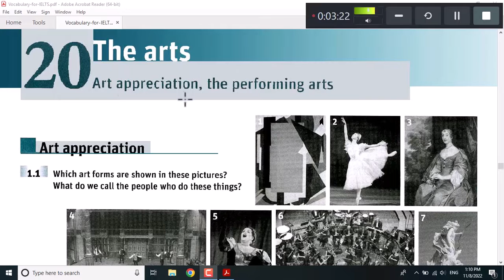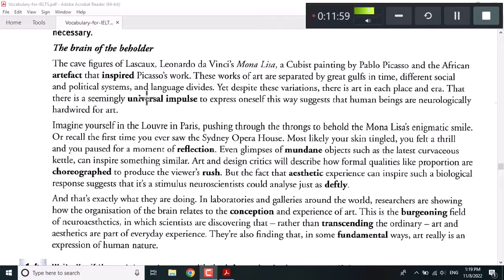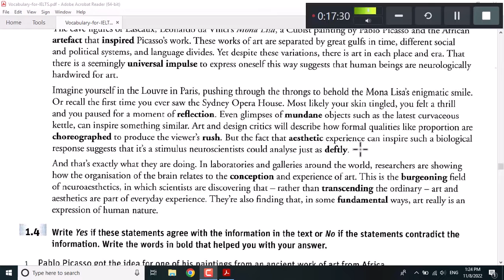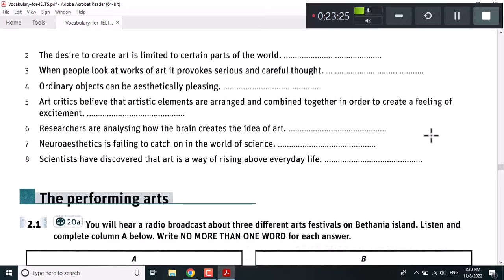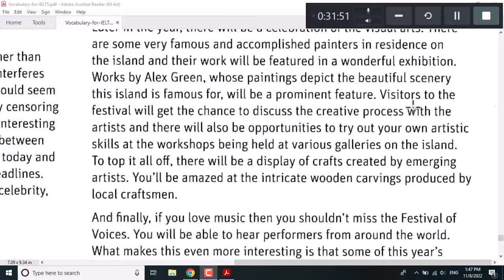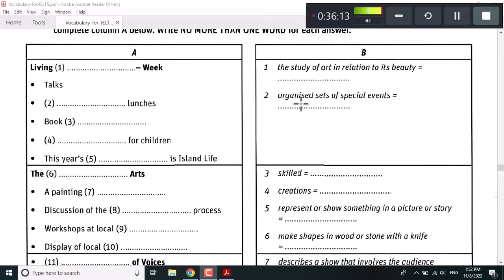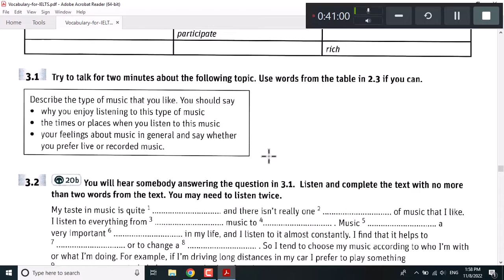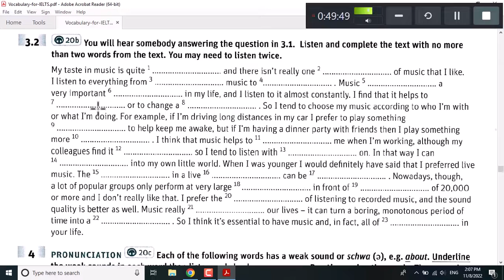کتاب Vocabulary for ieltsدرس بیستم|آموزش آیلتس در خانه|آموزش لغات آیلتس|آموزش آیلتس در یوتیوب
آموزش آیلتس در یوتیوب یکی از روش های آمادگی برای آزمون آیلتس آکادمیک و یا آزمون آیلتس جنرال می باشد با این روش به منبعی گرانبها و بی نظیر وصل شده اید که آموزش آیلتس از صفر تا صد را برای شما آماده کرده است. آموزش آیلتس در خانه از پایه تا پیشرفته به صورت سلف استادی و به کمک یوتیوب می تواند فرصتی برای افرادی باشد که زمان لازم برای شرکت در کلاس های حضوری را ندارند.
کتاب Vocabulary for ielts یکی از منابع اصلی آزمون آیلتس آکادمیک و آیلتس جنرال درتقویت چهار مهارت اصلی است. این
 کتاب هر چهار مهارت ریدینگ آیلتس، اسپیکینگ آیلتس،لیسنینگ آیلتس و رایتینگ آیلتس را آموزش می دهد.این کتاب هم برای آزمون آیلتس آکادمیک و هم برای آزمون آیلتس جنرال طراحی شده است. تمامی لغات و کالوکیشن هایی که برای آزمون آیلتس به آن نیاز دارید در این کتاب جمع آوری شده است. این کتاب شامل 25 یونیت بوده که به صورت تاپیک محور آموزش داده می شود. در این ویدیو درس بیستم کتاب Vocabulary for ielts آموزش داده می شود. این کتاب برای افرادی که قصد دارند به صورت سلف استادی و بدون معلم و کلاس خود را برای آزمون آیلتس آماده کنند بسیار مناسب است. تاپیک محور بودن کتاب Vocabulary for ielts سبب شده است تا کاندادهای آزمون آیلتس در خواندن این کتاب راحت تر بوده و لغات را به صورت تاپیک محور یاد بگیرند. این کتاب نه تنها به آموزش لغات آیلتس می پردازند بلکه در طول دروس به آموزش گرامر آیلتس، ریدینگ آیلتس، رایتینگ آیلتس و اسپیکینگ آیلتس نیز می پردازد لذا از این کتاب غافل نشده و به خوبی آن را مطالعه کنید.